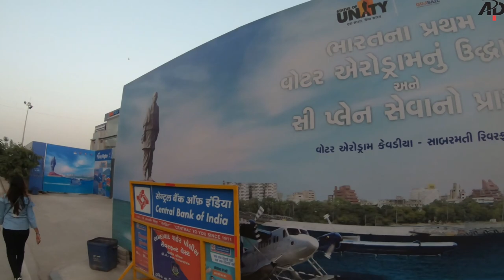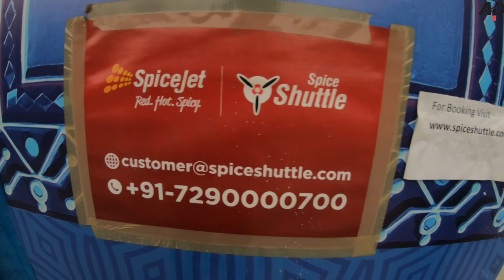FLYING BEAST Gaurav Taneja at Riverfront Ahmedabad - Detailed about Seaplane | ADP VLOGS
In this video i am meeting with biggest youtuber flying beast(Gaurav taneja) and his family at riverfront ahmedabad. I am very happy to meet him at that time. Please support my YouTube channel. In this video i am also sharing details about seaplane timing and ticket price.

Seaplane Time -
Sabarmati Riverfront, Ahmedabad - 10.15 AM
Statue Of Unity, Kevadia - 11.45 AM
Sabarmati Riverfront, Ahmedabad - 12.45 PM
Statue Of Unity, Kevadia - 3.15 PM

We Use